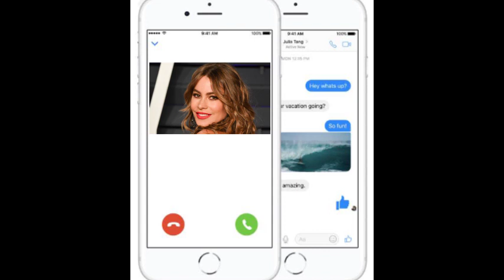Entrevistaa con (Janis moon) sofia vergara